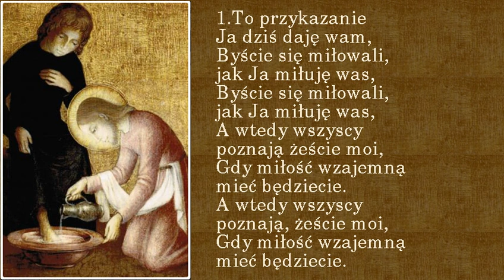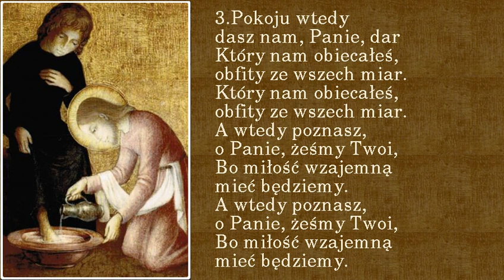To przykazanie Ja dziś daję wam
Pieśń na kanwie słów Jezusa wypowiedzianych na Ostatniej Wieczerzy
00:00 - 1. zwrotka
00:45 - 2. zwrotka
01:30 - 3. zwrotka